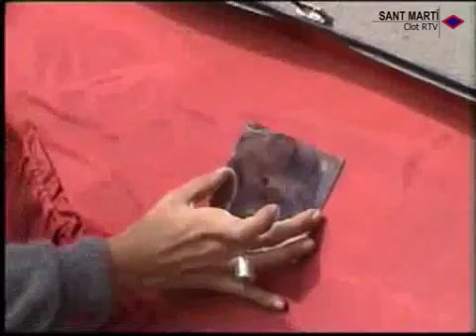2005 04 05 Perpetracions 2005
Els veïns del barri de Sant Martí han pogut gaudir de l’art contemporani al carrer